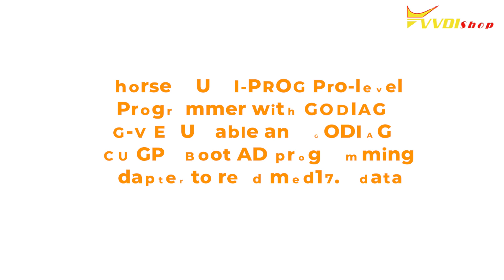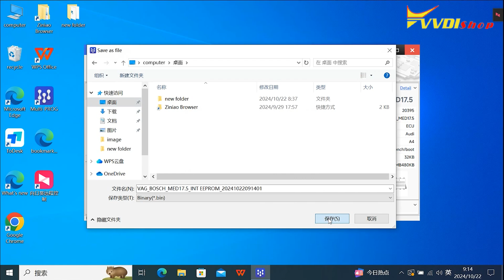Xhorse Multi Prog Read VW MED17.5 with Godiag GPT Adapter on Bench- VVDISHOP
how to read VW MED17.5 ECU with Xhorse Multi Prog programmer and Godiag GPT bench boot adapter on bench

To connect multi prog with the Godiag GPT adapter you also need a Godiag G-V ecu cable converter like this.

With the GPT cable, you can read EDC17, MED17 etc ECUs on bench and some other ECUs in boot mode.